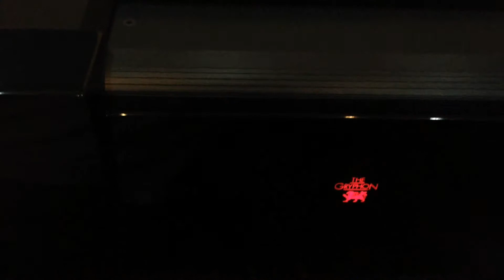Ngày 23 tháng 2 năm 2015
Album Nils Lofgren Acoustic Live